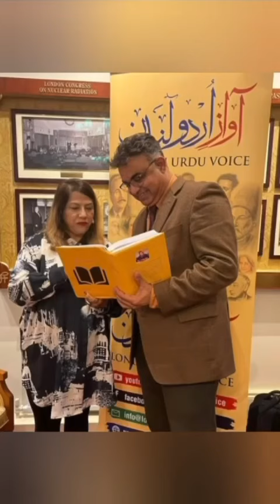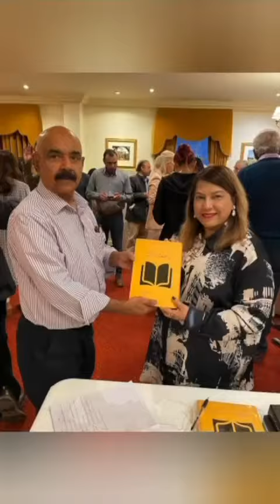Shagufta Gimmi Gimmi Lodhi narrating from her book Jamiaat Mein Urdu Tehqiq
Shagufta Gimmi Gimmi Lodhi narrating from her book Jamiaat Mein Urdu Tehqiq…a piece of exquisite Gold- one —never ever done before…we are so proud of Shagufta Gimmi and all of her contributions, hard work and Service to the languages, culture and Literature of the whole world!